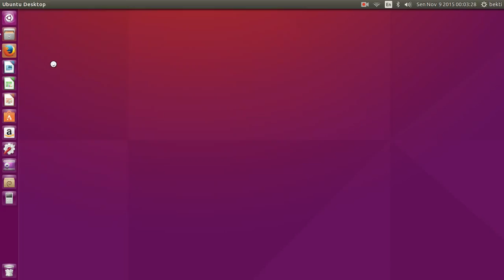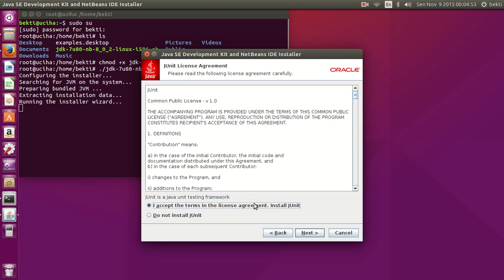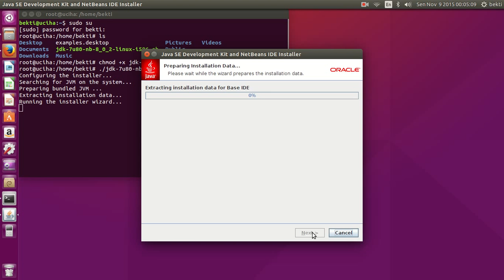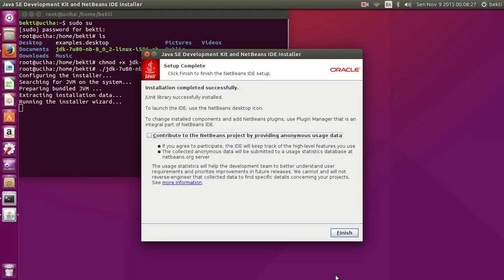CARA MUDAH INSTALL JDK DAN NEATBEANS DI UBUNTU 15.10